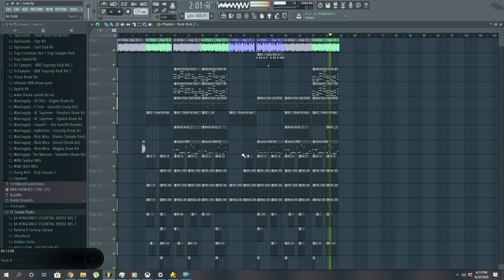Zelda(Prod. by Vpollo Rockin)